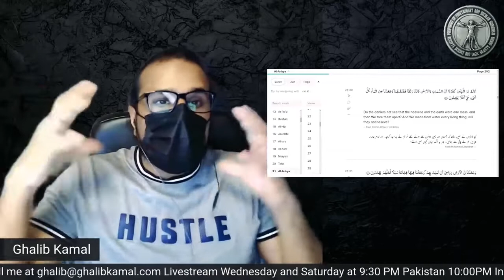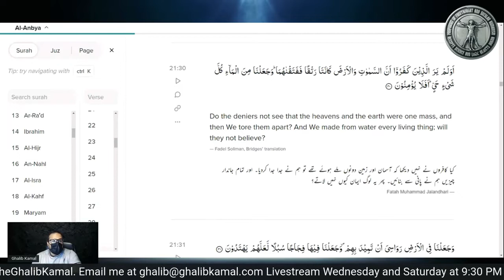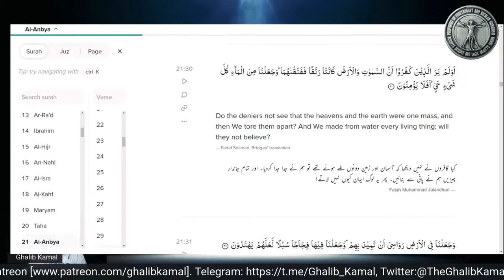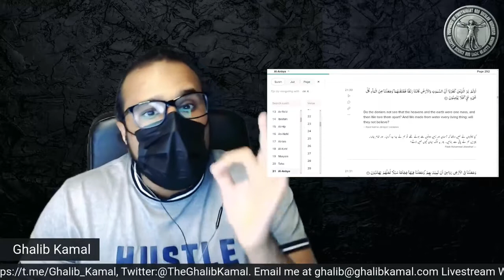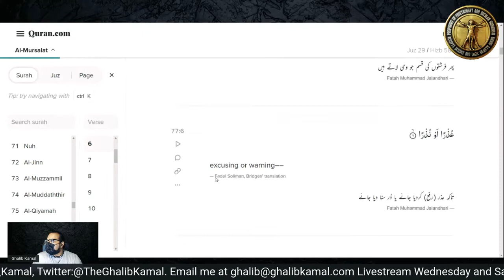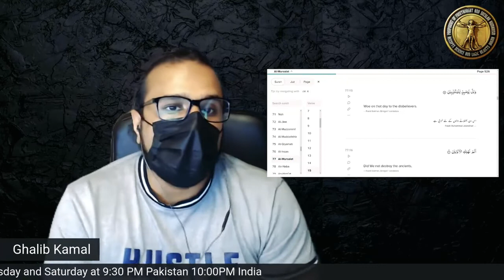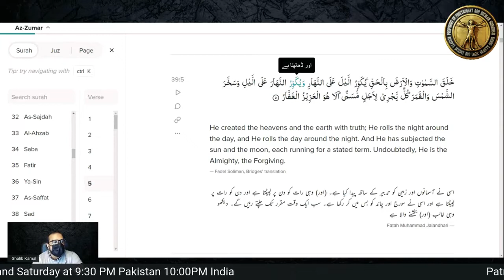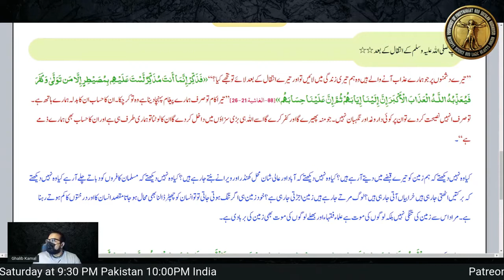Scientific Phaki to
Scientific Phaki to  @Engineer Muhammad Ali Mirza - Official Channel

Ghalib Kamal gave a superb rebuttal, aka Scientific Phaki, to Engineer Muhammad Ali mirza on the pseudoscience he is spreading.